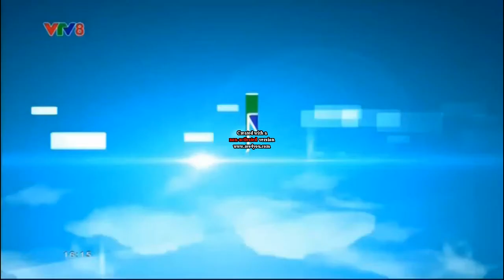VTV8 Ident 2016-2018 (2)